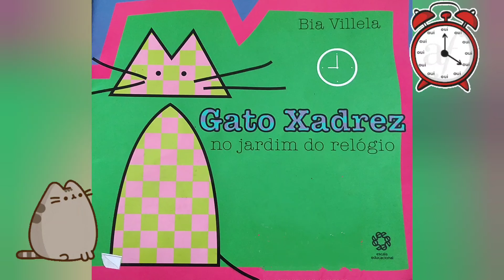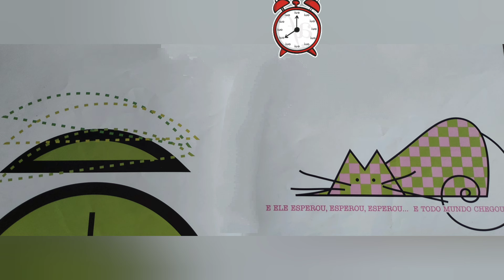Gato Xadrez no jardim do relógio/ História Infantil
Livro: Gato Xadrez no jardim do relógio
Autora: Bia Villela
Editora: Escala Educacional

O gato Xadrez acordou cedo, antes do que estava acostumado.
Para sua surpresa, foi convidado a visitar outro jardim, onde tudo tem seu horário... Mas o que há de interessante nesse jardim?  Será que o gato Xadrez fará novos amigos? Dá para brincar ali? Com o gato Xadrez sempre há lugar para brincadeiras e descobertas...